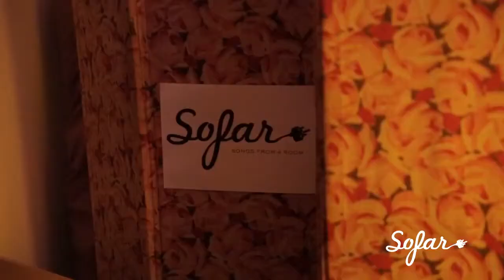Essa - The World Belongs To You | Sofar London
Essa performing "The World Belongs To You" at Sofar London on April 3rd, 2014

Filmed by: Chris West

Edited by: Chris West & Mem Youssouf